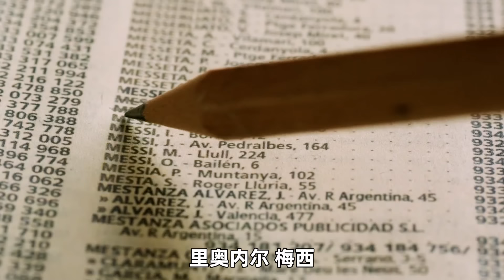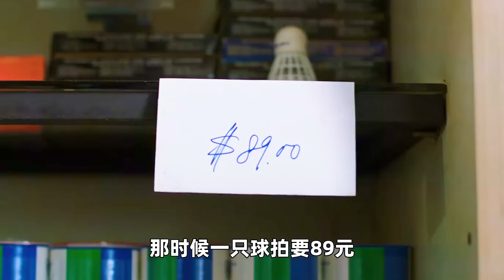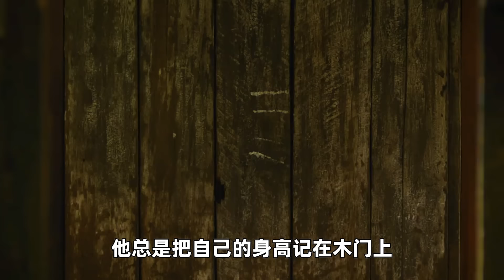5歲的梅西為了長高，每天都練球與打針，最終成為世界冠軍！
《勵誌電影系列》